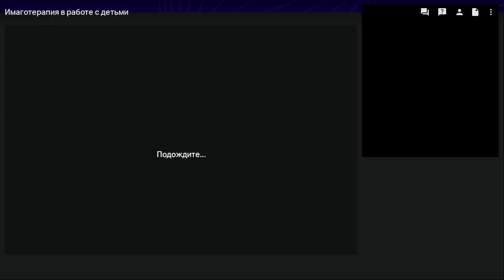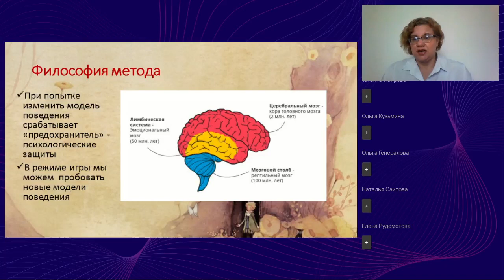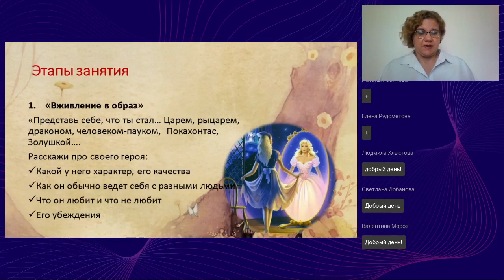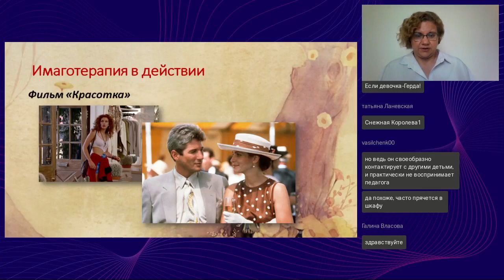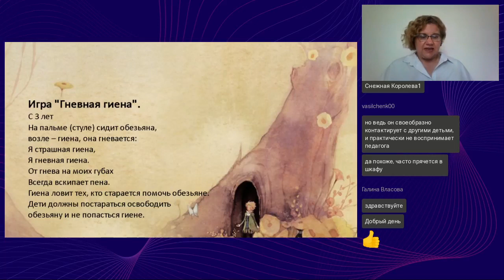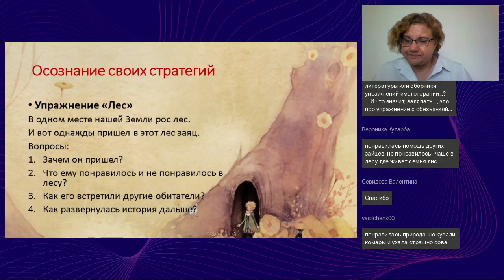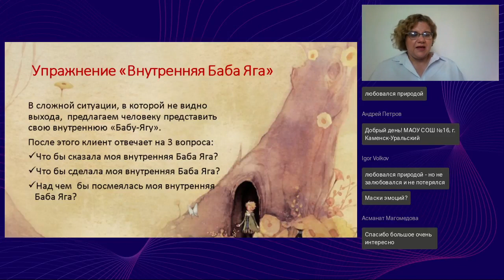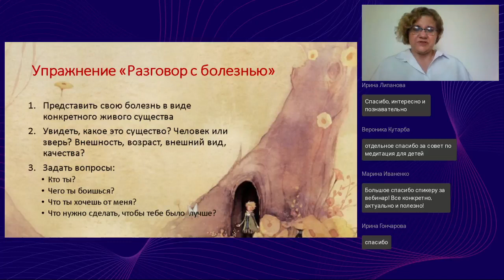Имаготерапия в работе с детьми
Вебинар
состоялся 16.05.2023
Ведущая вебинара:

Имаготерапия — это вид психологической работы, когда ребенок примеряет на себя образ другого человека или существа, и ведет игру как бы от его имени. Ребенок расценивает это как игру, и, обычно, такие методы не пугают, и не вызывают сопротивления. Проживая в игре образ своего героя, ребенок примеряет на себя его черты — например, смелость, общительность, умение действовать в трудных обстоятельствах, а потом переносит новые умения в реальную жизнь. Приемы имаготерапии могут обогатить педагогический процесс и принести весомую пользу ребенку.